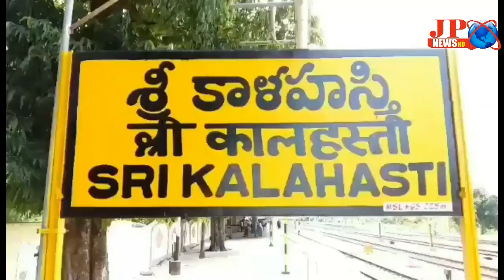JP NEWS ( తిరుపతి పార్లమెంట్ తెలుగు మహిళా అధ్యక్షురాలిగా "చక్రాల ఉష " )